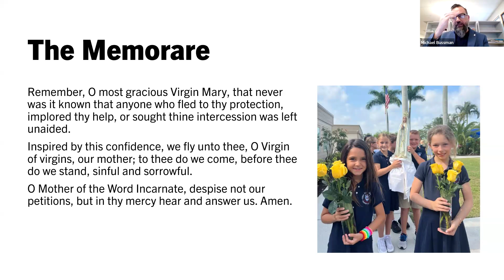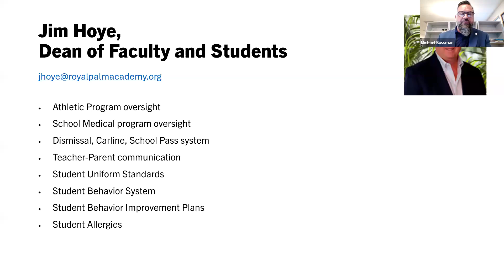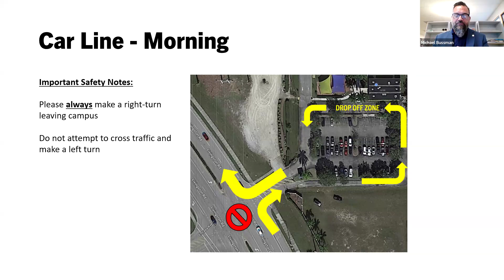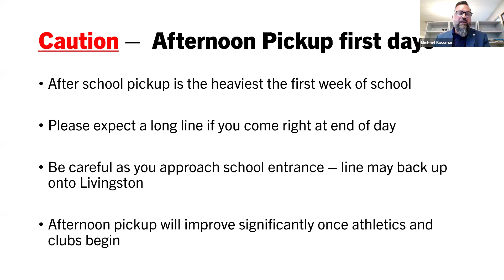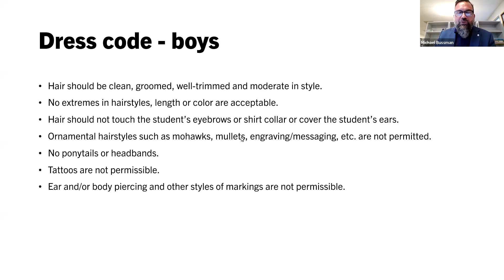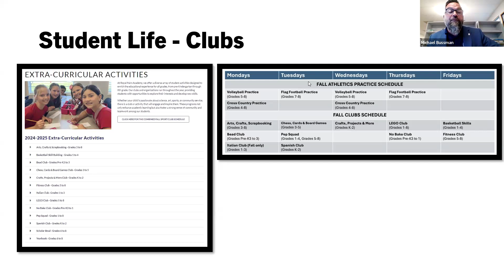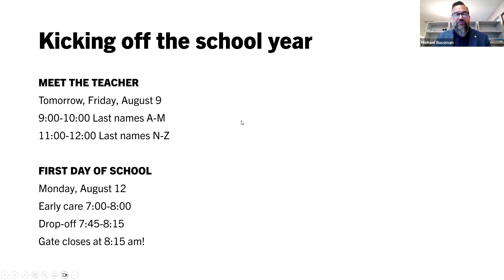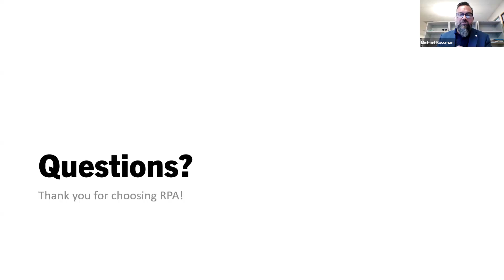Welcome Back Night (8/8/24)